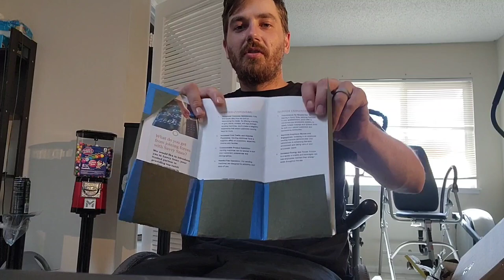Confessions of a Vending Entrepreneur: The Savvy Snax Story.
Join us on an exhilarating journey as we unveil the captivating tale of Savvy Snax, a small vending company with big dreams. Witness the raw, unfiltered confessions of the owner as they pour their heart out to their beloved spouse. From humble beginnings and the challenges faced along the way, to the unwavering determination for a bright future, this vlog-style adventure takes you behind the scenes of a burgeoning bulk vending, full line vending, and entertainment company. Get ready for an authentic, minimal-editing experience that showcases the struggles, aspirations, and the sheer passion that fuels Savvy Snax. Brace yourself for a rollercoaster ride of emotions and be inspired by the resilience and unwavering spirit of an entrepreneur ready to conquer the world, one vending machine at a time